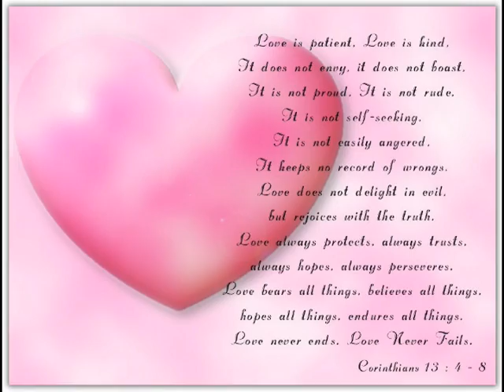parlament - tot pe ea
best song from parlament(romania)